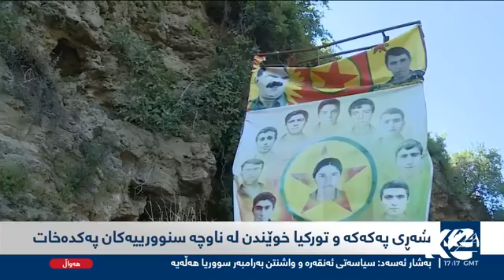تۆمەتباری رووداوەکەی بارەگای بەرەی تورکمانی دەستگیر کرا